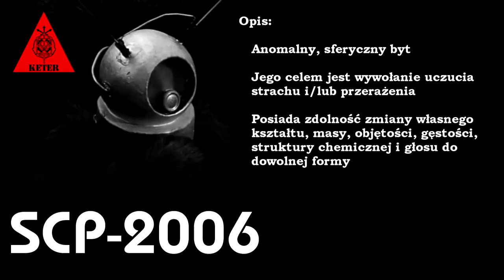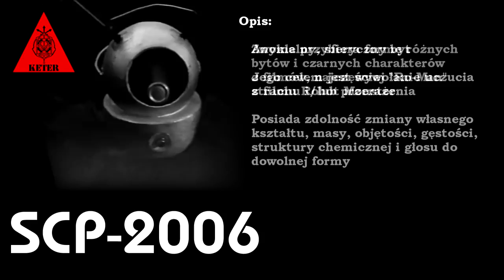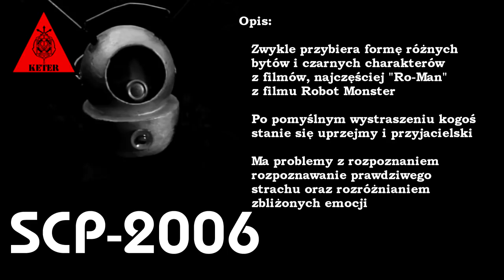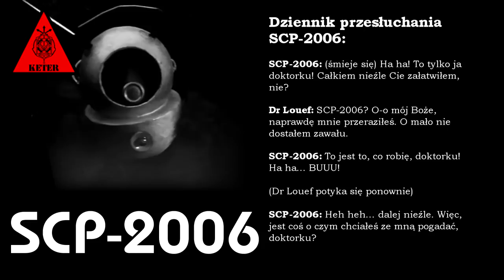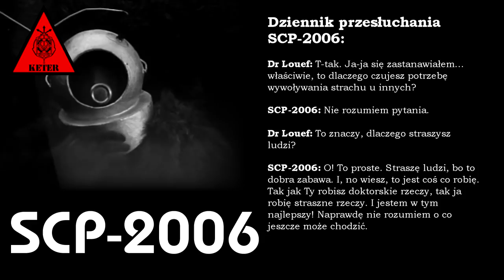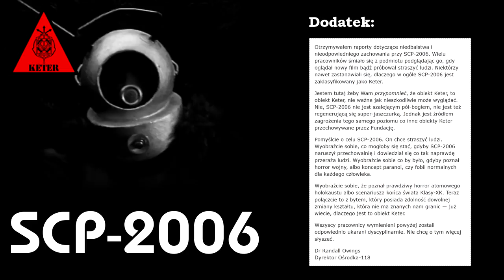SCP-2006 - Zbyt Upiorny [PL]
SCP-2006 to kulisty byt zdolny do przybrania dowolnego kształtu. Jego jedynym celem jest wywołanie jak największego strachu u ludzi.